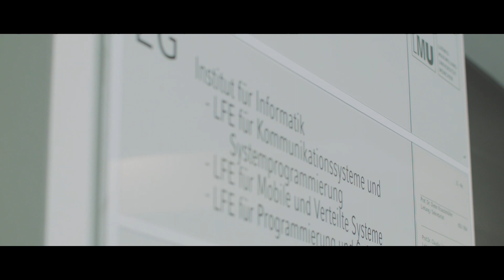MSc Data Science at LMU in Munich